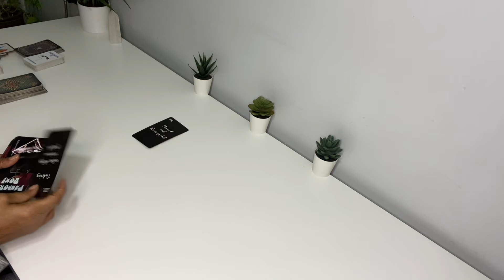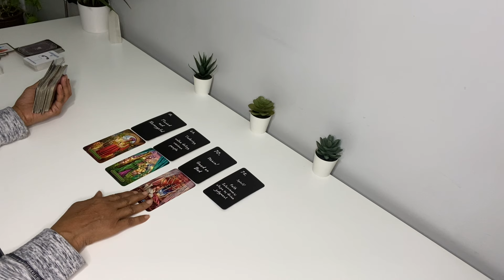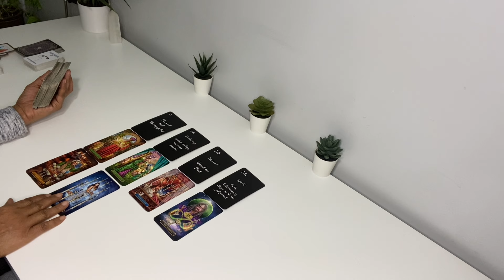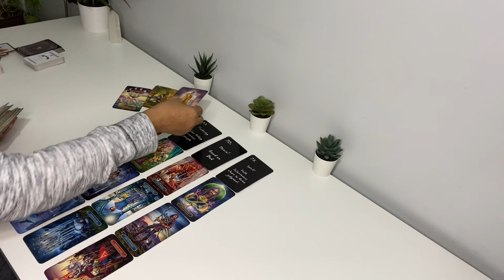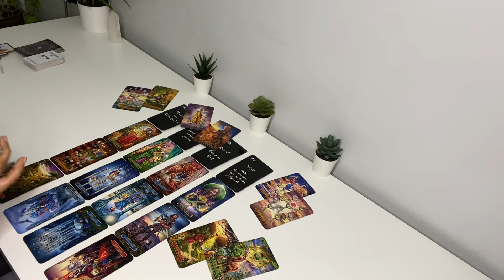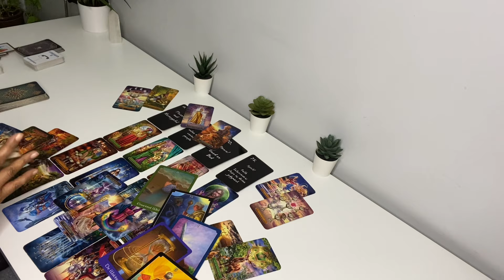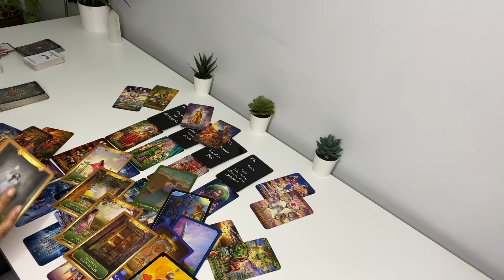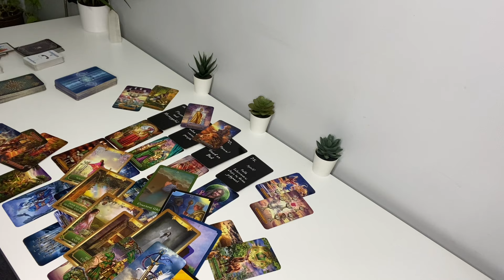SHE’S PISSED 😤 FOUND OUT HER MAN IS ON DATING SITES, TINDERING & DATING VARIOUS PEOPLE …